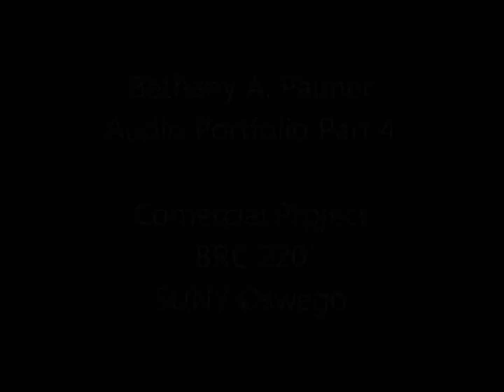Bethany Palmer Audio Portfolio Part 4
Commercial Project for BRC 220 "Radio Production" at SUNY Oswego
Edited with ProTools